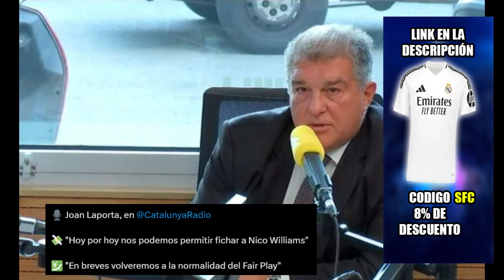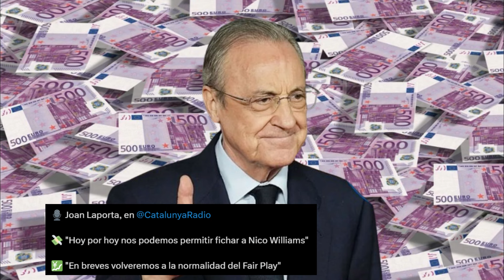¡EXPLOTA LA BOMBA! ¡ES MUY GRAVE! ¡SANCION AL BARCELONA! | NOTICIAS DEL REAL MADRID HOY